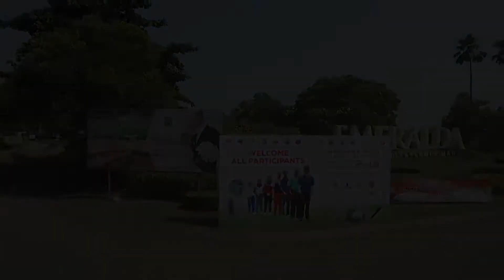The Final Menpora International Junior Golf Championship 2019 | PAGI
Final piala Menpora PAGI Internasional Golf Junior 2019 telah mencetak juara Pegolf junior Indonesia, Randy Mohamad Bintang yang mampu menguasai kategori A putra. Sementara untuk kategori A putri dan Best Gross Overall sukses diraih peGolf Patricia Sinolungan.